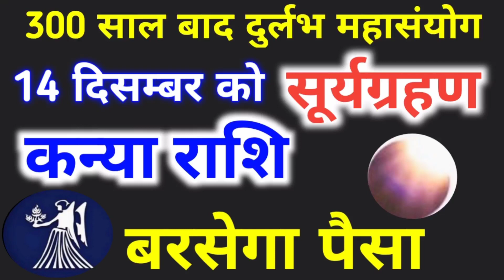14 दिसम्बर को सूर्यग्रहण | कन्या राशि वालों के ऊपर बरसेगा पैसा | Solar Eclipse 14 December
14 दिसम्बर को सूर्यग्रहण | कन्या राशि वालों के ऊपर बरसेगा पैसा | Solar Eclipse 14 December